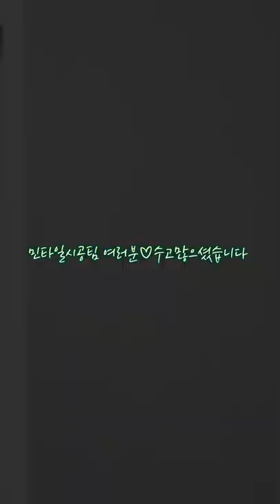타일욕조-한번쯤은 우리집에도 만들고싶다